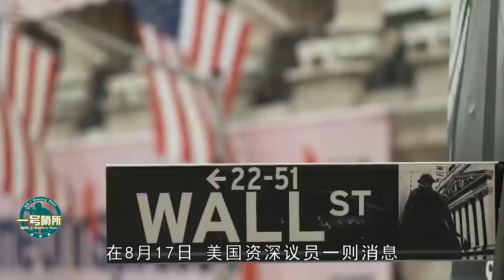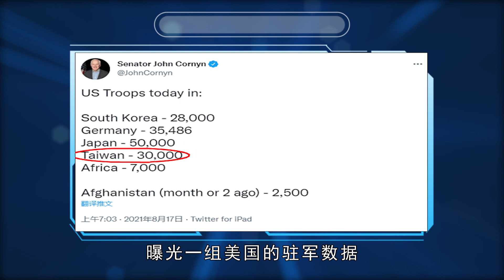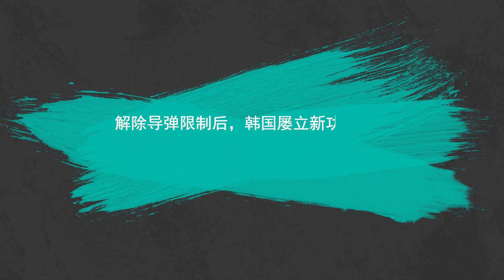亞太版“北約”或來臨，對華針對性強！印蠢蠢欲動，卻遭專家揭底|解除導彈限製後，韓國屢立新功緊逼日本，為何中國人卻坐不住了？|臺海局勢|韓國【一號哨所】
1、00:00-02:36 攻台主力”上演搶灘登陸演練！金燦榮：兩岸統一已經刻不容緩！
2、02:37-04:50 亞太版“北約”或來臨，對華針對性強！印蠢蠢欲動，卻遭專家揭底
3、04:51-07:13 美資深議員曝：在台駐軍3萬，超嚴重事態？解放軍圍台擬火力突襲
4、07:14-09:40 解除導彈限制後，韓國屢立新功緊逼日本，為何國人卻坐不住了？
亞太版“北約”或來臨，對華針對性強！印蠢蠢欲動，卻遭專家揭底|解除導彈限製後，韓國屢立新功緊逼日本，為何中國人卻坐不住了？|臺海局勢|韓國